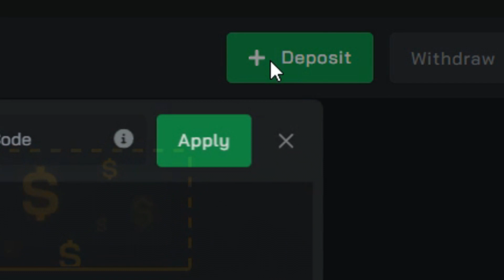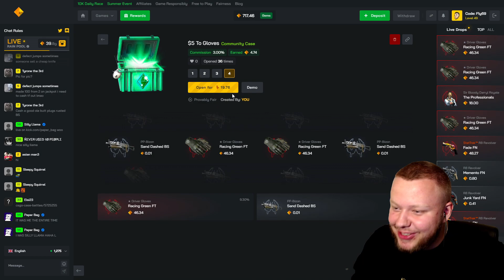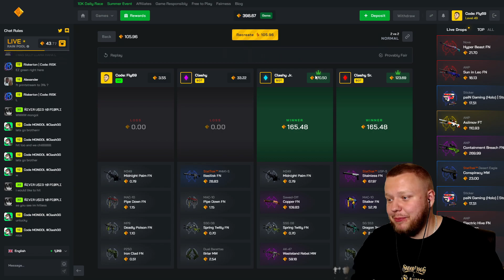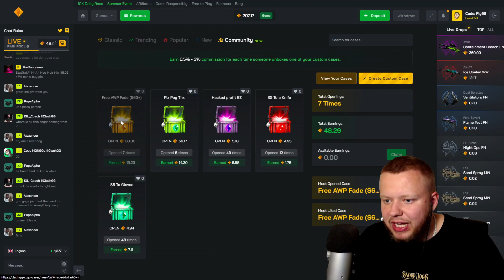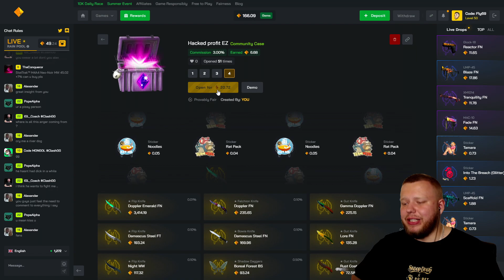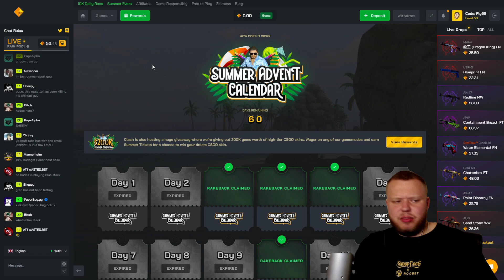HOW I GOT 4 GLOVES IN CSGO FOR ONLY $20 DOLLARS!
I went from $20,00 Dollars to 4 csgo Gloves on Clash in one of my LUCKIEST Clash case opening sessions ever!